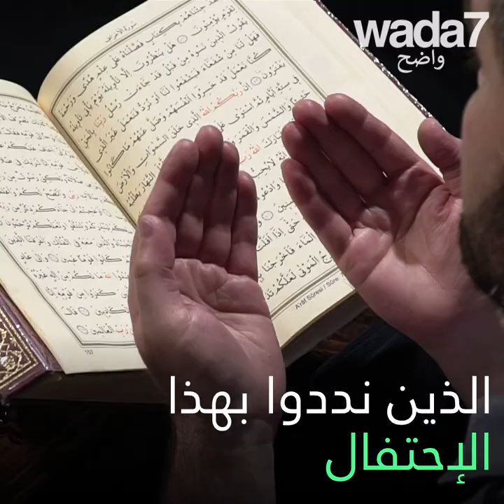الإحتفال برأس السنة أصبح " حلالاً " في السعودية!🥳🎆🎉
للمرة الأولى في تاريخها، تستعد السعودية للإحتفال برأس السنة ! 🇸🇦🥂🎉🎆🎇😍